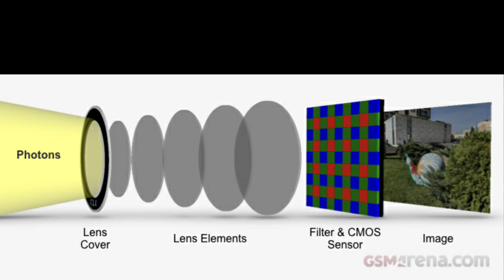HOW TO CLEAN CAMERA LENS & CAMERA SENSOR, REPAIR DEFECTIVE CAMERA STEP BY STEP GUIDE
Welcome back my all friends and students. Today I make a video about mobile camera cleaning process and repairing process. I think it is helpful to you for mobile repairing job.

Thankyou.

Mobile camera lens cleaning
Mobile camera repair
Mobile camera sensor cleaning